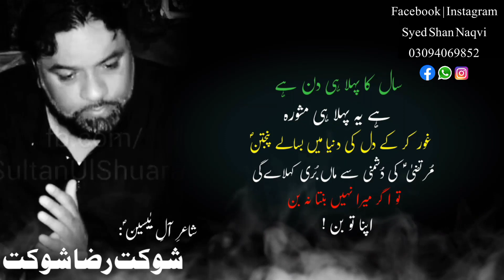Shaukat Raza Shaukat Poetry On New Year | Whatsapp Status | Happy New Year Poetry | Murtajiz Writes.